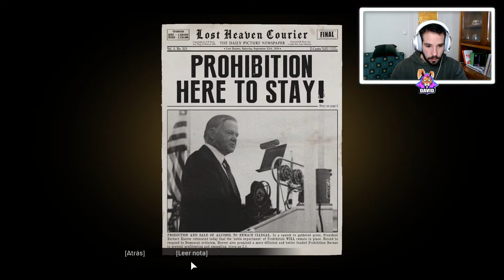ENTRANDO EN LA FAMIGLIA de DON Salero! 🧂🤏 | MAFIA: EDICION DEFINITIVA - #1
⏬ MI PC ⏬
PLACA BASE